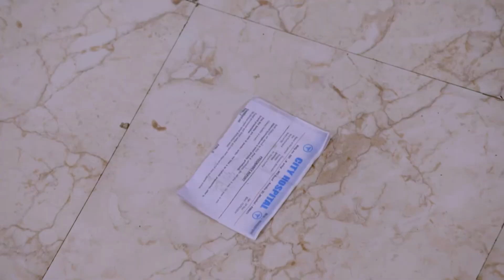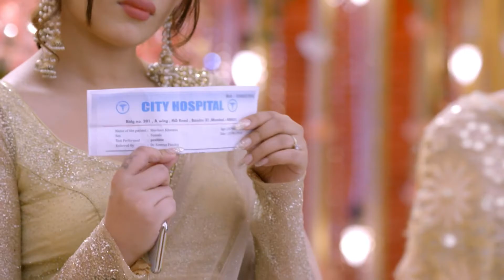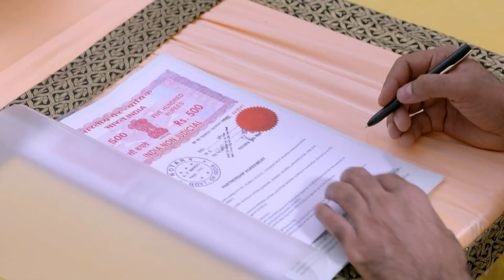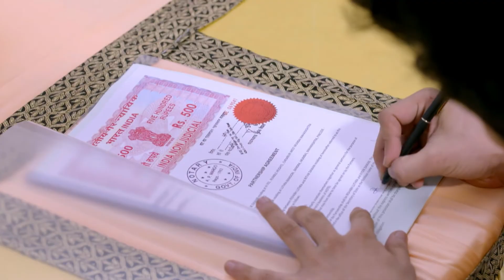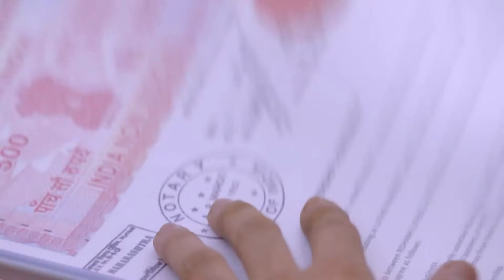Preeta Sherlyn की report पाने में विफल रही | Kundali Bhagya | Full Ep. 165 | Zee Ganga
Kareena sees Sherlyn's report stuck on Monisha's footwear and Preeta tries unsuccessfully to get it. Rishabh and Ritwik sign the partnership deed. Later, Preeta learns about Sherlyn's ploy.

Producer/Star Cast : Ekta Kapoor Shraddha Arya, Shraddha Arya, Anjum Fakih, Manit Joura

About Kundali Bhagya :
Karan marries Preeta out of spite owing to a misunderstanding. Preeta tries to clear the air and wins him over whilst dealing with Sherlyn, Prithvi, and Mahira, a trio that becomes a thorn in her side.